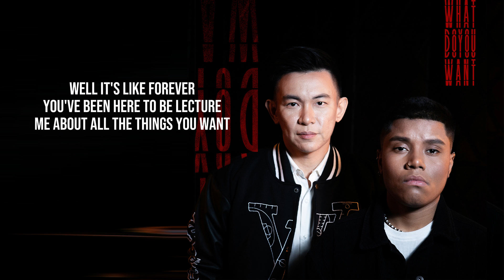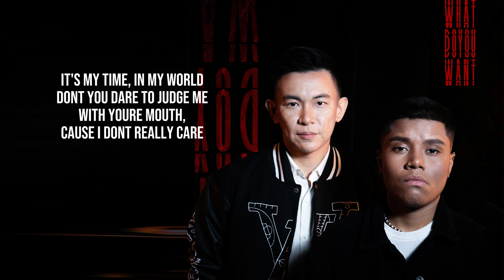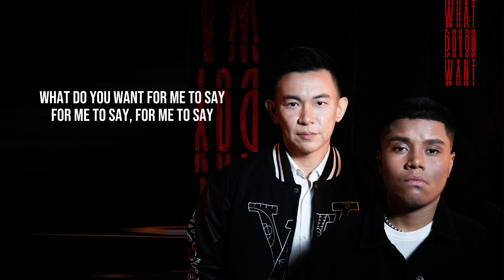RHOMEDAL Ft. IQUA - WHAT DO YOU WANT (VIDEO LIRIK) LIRIK LAGU TERBARU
VERSE
It's my time, in my world
Dont you dare to judge me
With your mouth, cause i dont really care
What can i do...
Let me do what i believe
Achieving all i desire
Keep pushing forward to my own limits
And walk into my future goals

PRECHORUS
I know you want me to be good
Me to be you, me to be brave
But i know how i want to live
What i want to do, what i want to be

CHORUS
What do you want for me to do
For me to do, for me to do
What do you want for me to say
For me to say, for me to say

VERSE
Well it's like forever
You've been here to lecture
Me about all the things you want

Artis: Rhomedal feat. Iqua

Songwriter: Rhomedal Aquino
Produced by:: Roommate Project (Aldi Fachrobby & Raymond Aditya Christiando)
Mixed by: wawaz akasah
Mastered by: wawaz akasah
Vocal Director : Irvnat
Directed by : Armandy Cannie
Photographed by : Teguh Yuwono
Edited by : Andri Candra
Director of Photography : Armandy Cannie
Lighting assistant : Rio Risando

Production 2023 © Copyrights & Trademark by Starhits Music